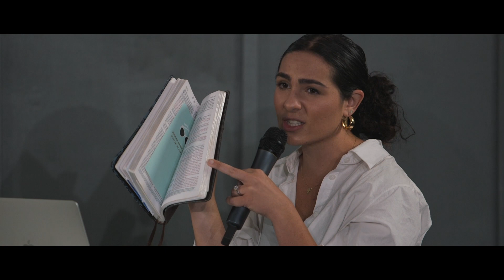The Truth about Spiritual Warfare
Featuring Dr. James Croone, Pastor Arianna Gomez De La Mora and Dr. Beth Backes. The Table Church is a faith-based non-profit dedicated to help people belong, believe and become all that God has designed them to be. Taking this message locally and globally.